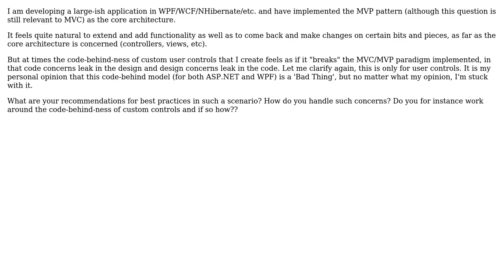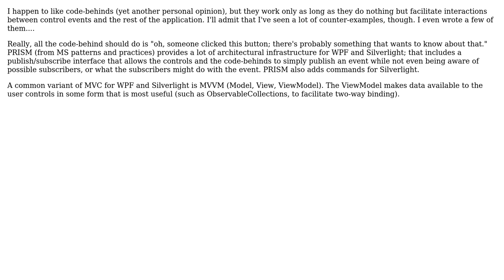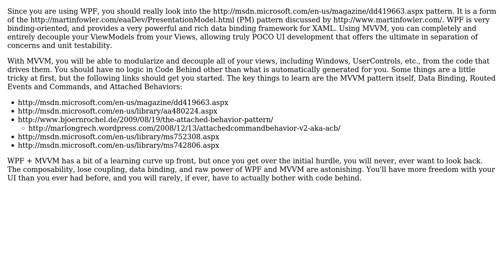WPF C# MVC/MVP pattern and user control code-behind (3 Solutions!!)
WPF C# MVC/MVP pattern and user control code-behind

With thanks & praise to God, and with thanks to the many people who have made this project possible! | Content (except music & images) licensed under CC BY-SA | Music | Images & others | With thanks to user RS Conley user NT_ user jrista user Cylon Cat and the Stack Exchange Network Trademarks are property of their respective owners. You are responsible for your own actions.